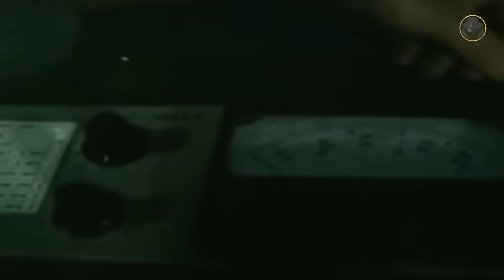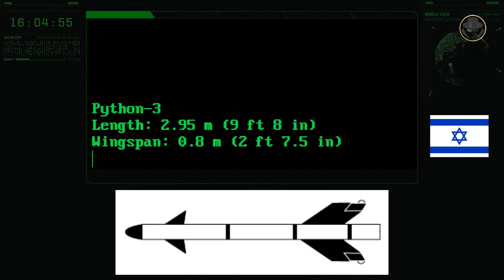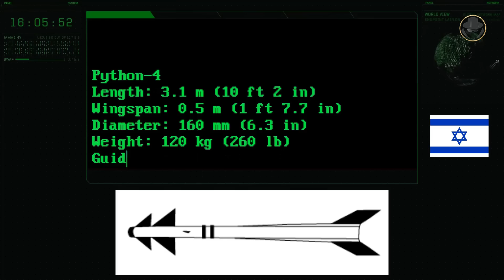From the Shafrir 1 to the Python 5 | The Israeli air-to-air missile development adventure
We are investigating the Shafrir 1, Shafrir 2, Python 3, Python 4, and Python 5, the five-generation air-to-air missiles of Israel.

Why did Israel develop an indigenous air-to-air missile instead of acquiring it from abroad?
Was the first attempt, the Shafrir 1, successful?
How have the members of this air-to-air missile family improved, generation by generation?
Was the combat career of the Shafrir 2, Python 3 and Python 5 successful?

00:00 Introduction
01:08 Historical background
02:03 Programme history
03:37 Shafrir 2
06:12 Users of Shafrir 2
06:29 Specifications of Shafrir 2
06:58 Python 3 (PL-8 / V3S Snake)
08:35 Users of Python 3
08:53 Specifications of Python 3
09:22 Python 4
10:26 Users of Python 4
10:37 Specifications of Python 4
11:05 Python 5
12:34 Users of Python 5
12:55 Specifications of Python 5

Music: State of Israel (1948-)  March of the Israeli Defence Force
תזמורת צהל
NMC United Entertainment